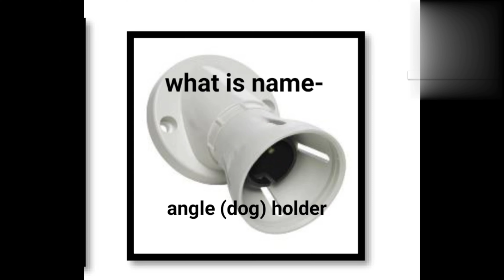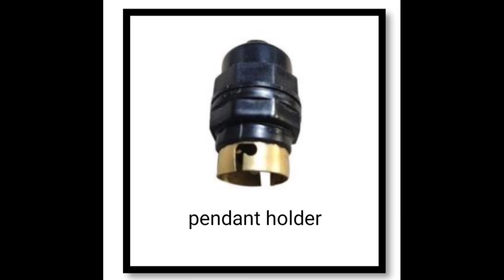electrical engineering Quize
electrical accessories and tools imaging and answer